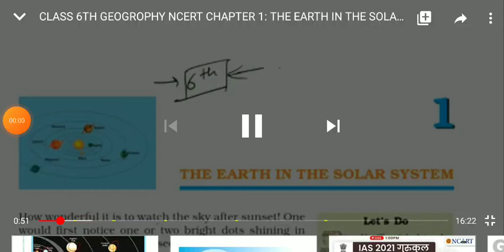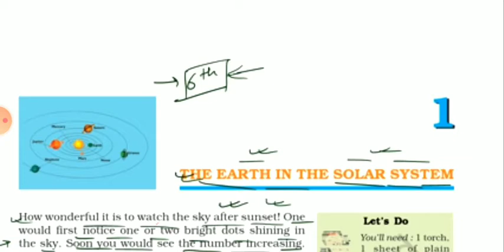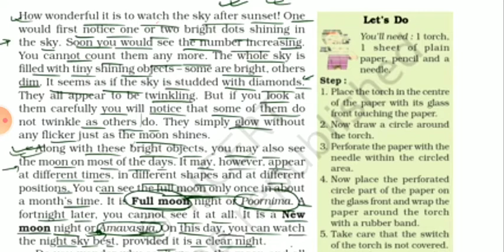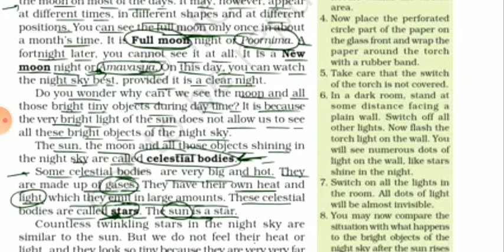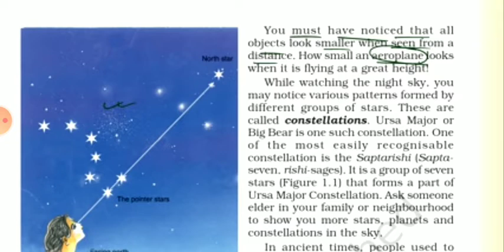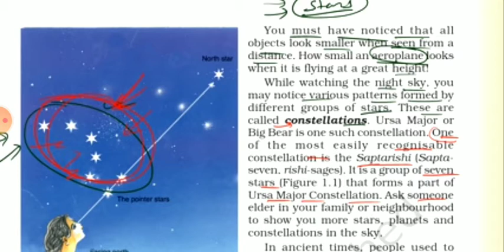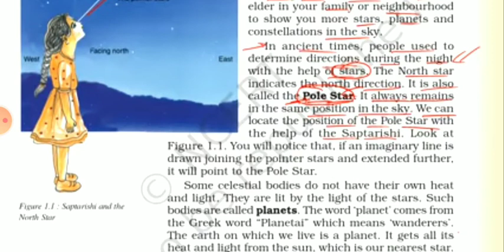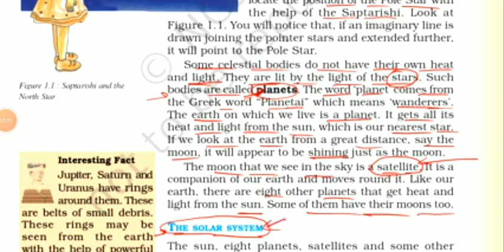Class 6 geography chapter 1 (15/7)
S.st class